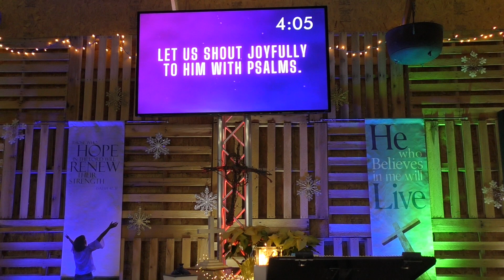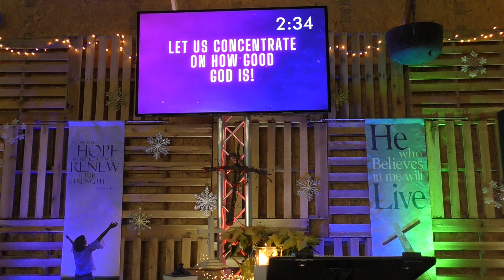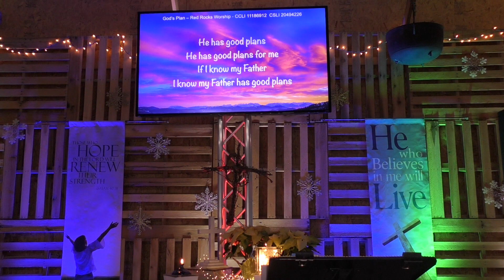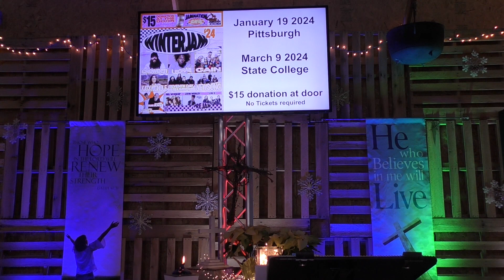January 14 2024 God's Plan Guest Speaker Ben Tawney